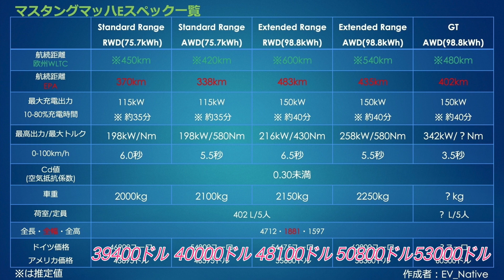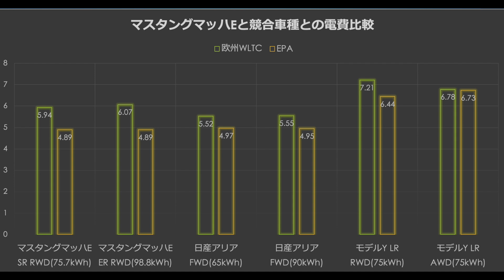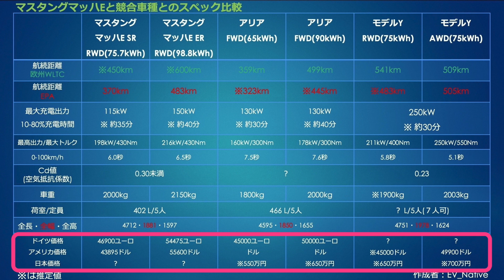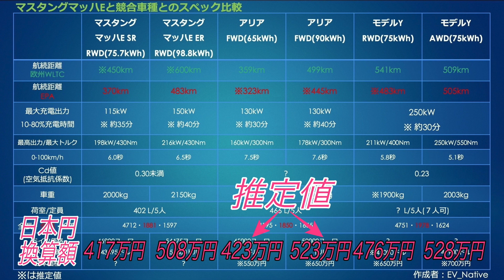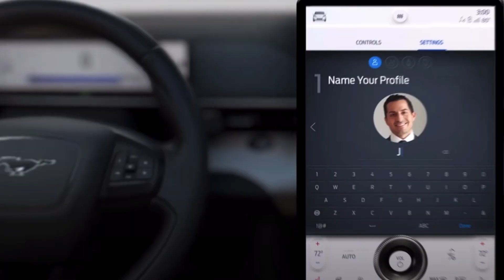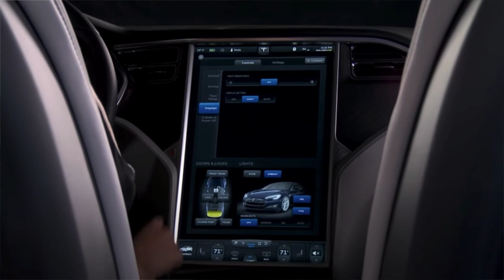SUV電気自動車戦争開戦 in USA フォード初のEV《マスタングマッハE》を徹底解説 競合車種の《日産アリア》や《テスラ モデルY》とも比較【海外メーカーはEVに本気です】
今回は、2020年秋にアメリカ市場で販売開始されるフォード初の電気自動車であるマスタングマッハEについて、電気自動車に6年乗り続けているユーザーの視点から、主に電気自動車としての質を競合車種でもあるテスラ モデルYや日産アリアと比較しながら徹底的に解説していきたいと思います。

【前回の動画】
↓2020年9月に国内発売開始　アウディ初のEV《e-tron Sportback》を徹底解説　競合車種の《テスラ モデルY》や《日産アリア》とも比較【日本ではe-tronのポテンシャルを発揮できず】↓

【関連動画】
↓2020年10月に国内納車開始　プジョー初の電気自動車《e-208》を徹底解説　競合車種でもある《日産リーフ》とも徹底比較【EVとしての完成度はリーフより上】↓

↓日産アリアとテスラモデルYを徹底比較　日産アリアはモデルYキラーとなり得るのか？　《打倒モデルYの鍵は、アリアならではの「快適性」》↓

↓2021年に国内納車開始　マツダ初の電気自動車《MX-30》を徹底解説　競合車種でもある《日産アリア》とも徹底比較【EVに対するマツダの本気度を伺えました】↓

↓2020年中に国内納車開始　ホンダ初の電気自動車《Honda e》を徹底解説　EV激戦区欧州の競合車種とも徹底比較【セカンドカーとして検討する価値あり】↓

Twitterは＠EV_Native